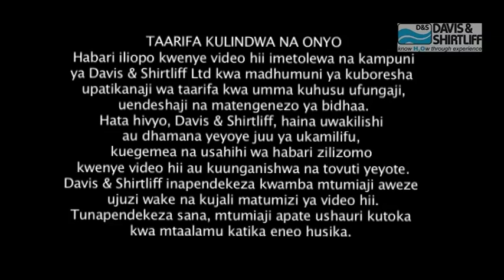Davis Pedrollo installation final sw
Installation of a Davis Pedrollo submersible pump. Voiceover in Swahili.